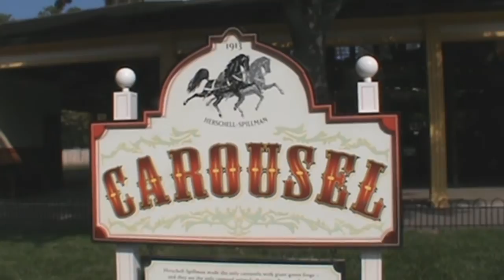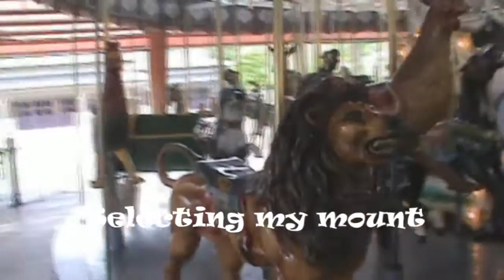Riding on a Carousel! [Greenfield Village Part 2 of 18]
Come along with me as I ride a 101-year-old carousel at Greenfield Village, an awesome outdoor history museum in Dearborn, Michigan!